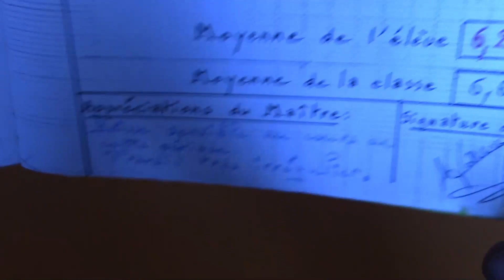evaluation CE2 année 1992-1993 INA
dossier des années 90 d'un élève élémentaire sur les exercices de l'époque